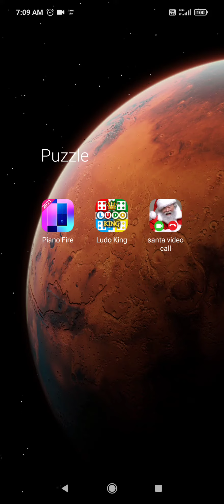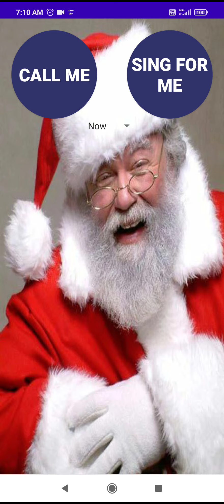Santa🎅 video call